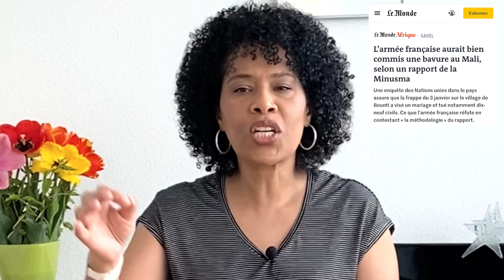Opération Persil: Comment la France a déstabilisé l'Afrique... et continue de le faire.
Quelques exemples des opérations de déstabilisation menées par la France en Afrique...